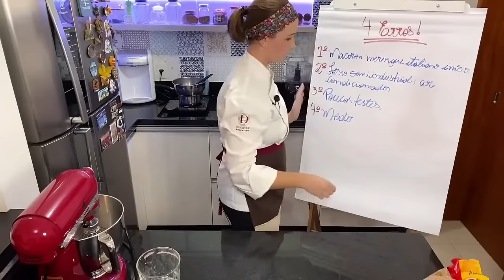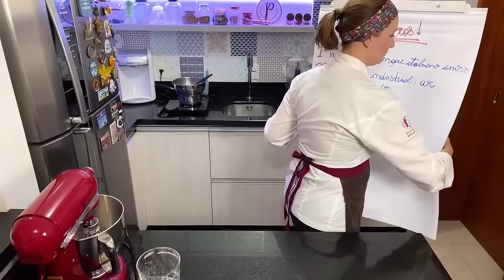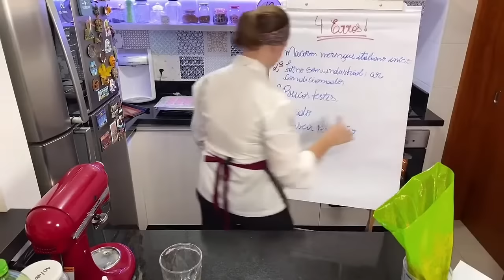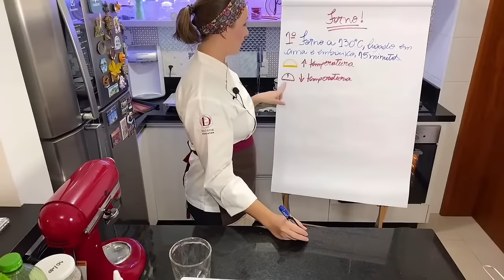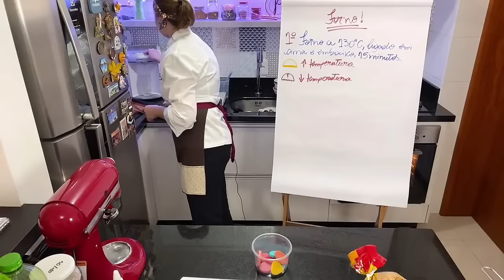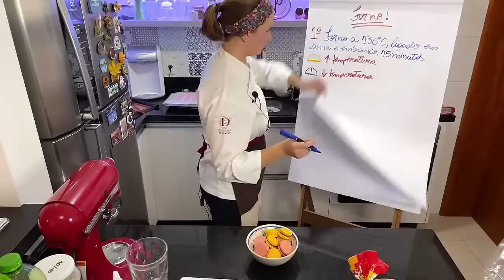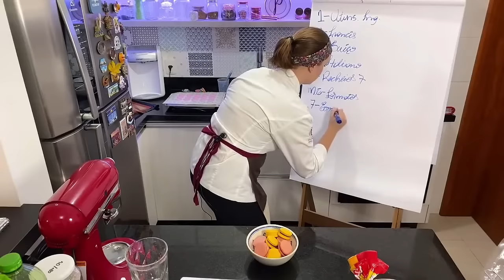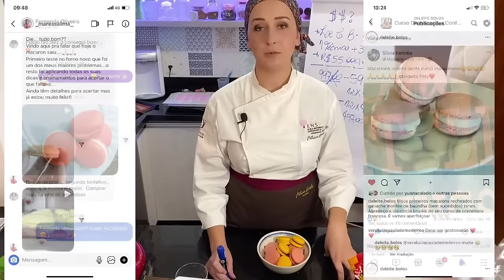Minicurso de Macarons Franceses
Faça o download gratuito do ebook checklist do macaron perfeito neste

Neste Minicurso de Macarons Franceses procuro apresentar diversas técnicas aplicadas em cada etapa de execução da receita para cada confeiteiro(a) entender os principais cuidados que devem ser levados em conta para chegar-se ao resultado esperado.

Um dos comentários que eu mais recebo é que os Macarons Franceses são difíceis de fazer. Realmente eles não são os mais fáceis de se fazer, mas conhecendo as técnicas corretas você com certeza conseguirá executar esta receita.

Os Macarons Franceses podem ser feitos através de 3 tipos de merengue, o Italiano, Suíço e Francês. Cada método tem suas vantagens. Neste minicurso apresento o passo a passo utilizando o merengue italiano, por ser o mais comum e que exige maior domínio das técnicas de forma a promover um maior entendimento para vocês.

Link tapete Silpat
Link tapete formatos
Link folha teflonada

🔹Minicurso de Confeitaria Francesa Gratuito: aprenda em 3 Aulas a fazer a melhor Banoffee do mundo: a Banoffee versão francesa.

🔹Quer aprender a se destacar com doces diferentes e não ficar refém do leite condensado? Confira meus cursos de Confeitaria Francesa